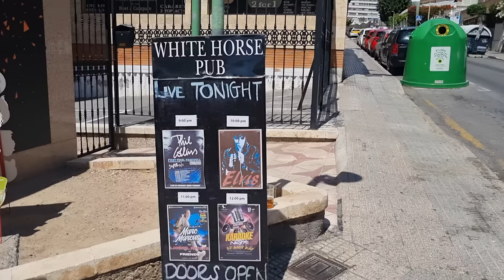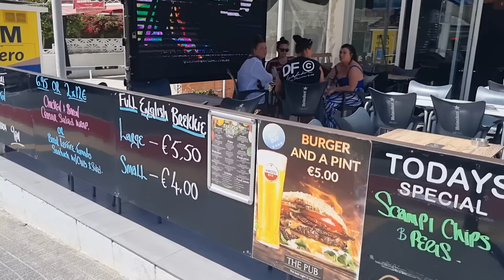BENIDORM - Go Here Friday and Monday......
Benidorm Spain pop in and see Lucy the Benidorm Enthusiast at the Triangle Bar Friday 3-8pm and Monday Night.